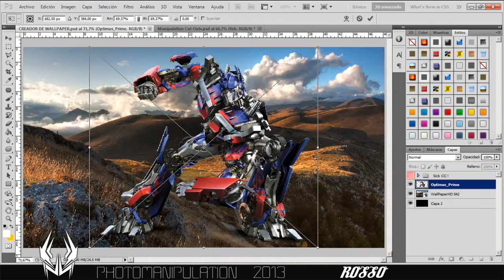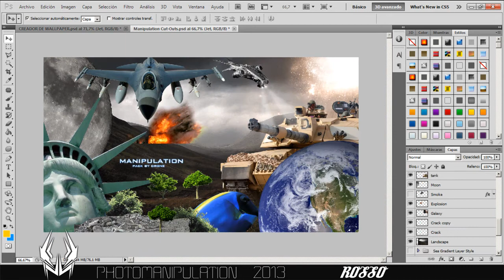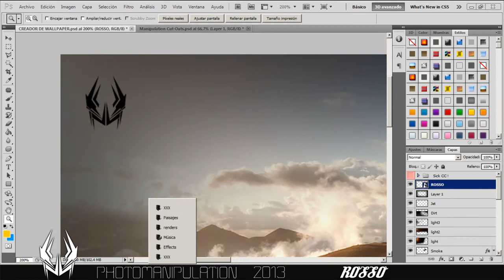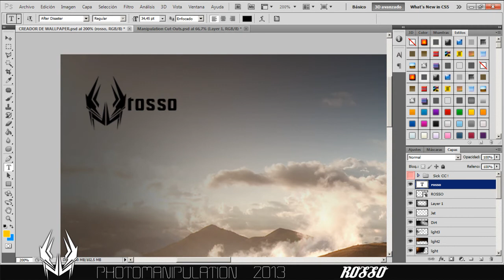Photomanipulation / transformers 2013